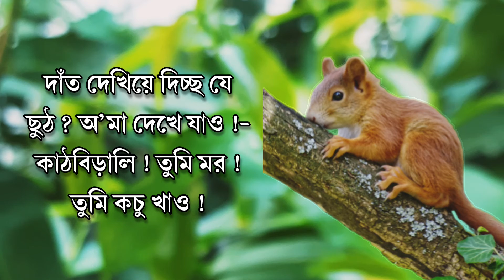খুকি ও কাঠবিড়ালি | কাজী নজরুল ইসলাম | আনিসুল ইসলাম